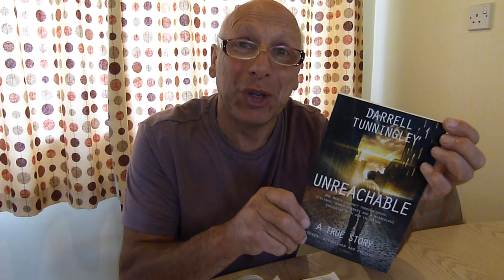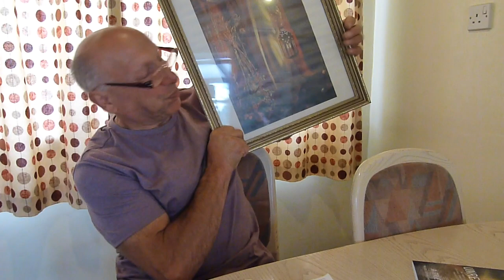HBC 26 July 2020 - The Church at Laodicea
Peter Jones explores the message of Jesus to the Church at Laodicea as written in the book of Revelation.